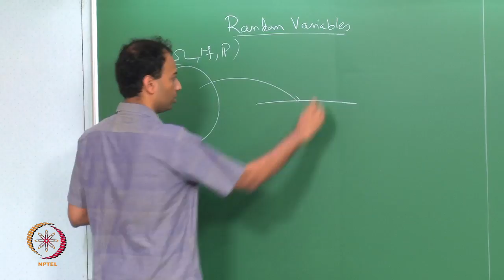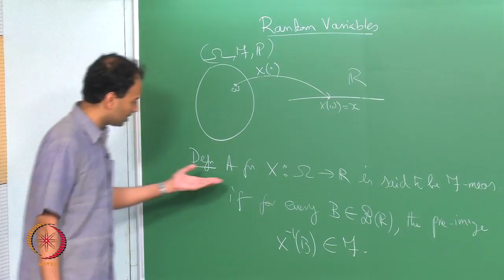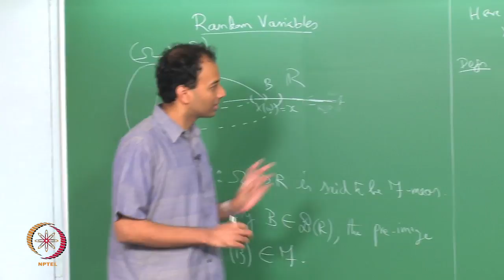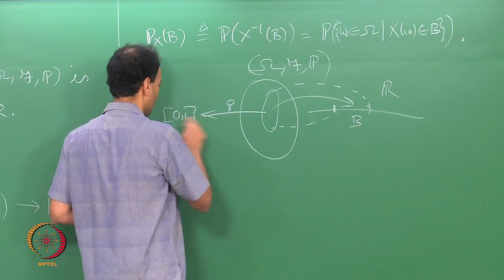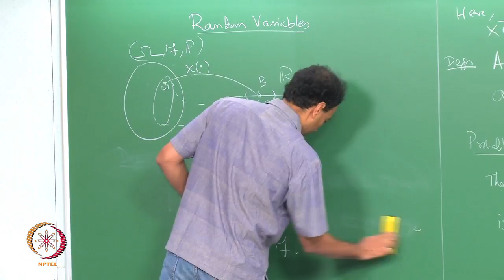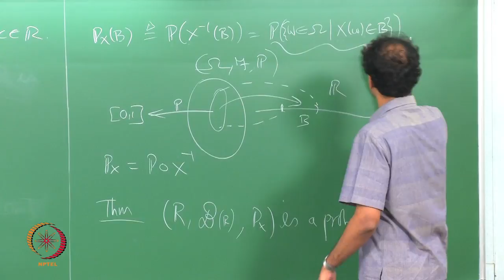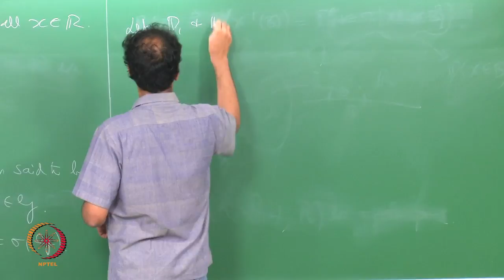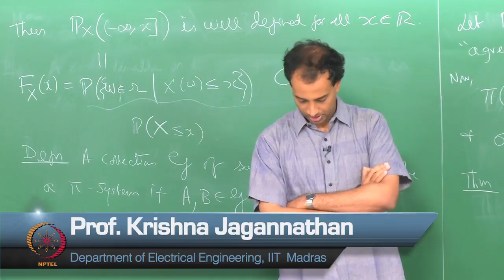Mod-01 Lec-15 RANDOM VARIABLES